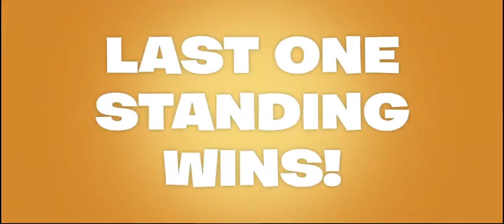FORTNITE BATTLE ROYALE | Mobile Gameplay Trailer [2018]